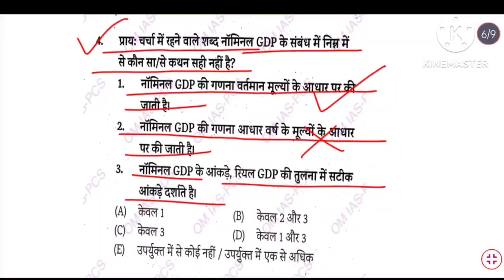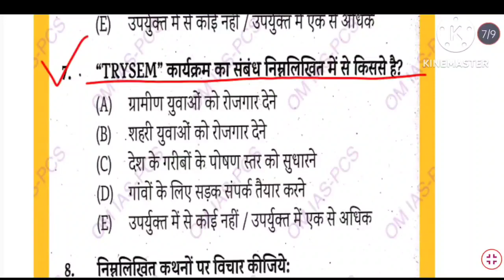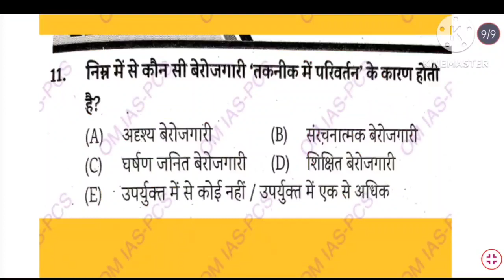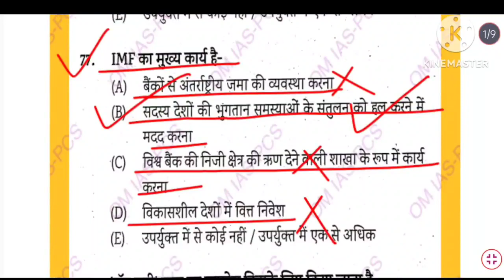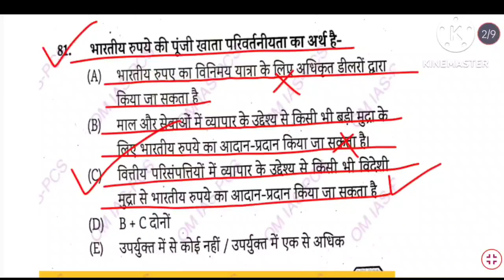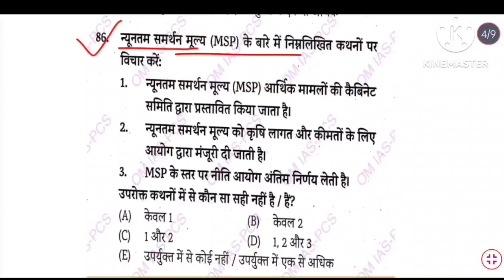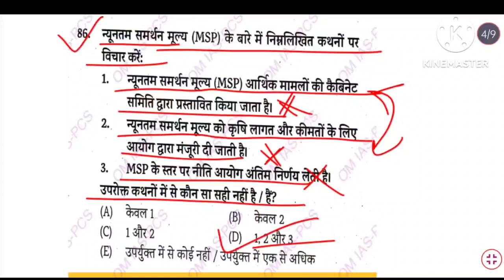Important Basic Indian Economy Questions From Various Test Series For 69th BPSC PT 2023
In this video I am going to discuss BPSC 69th PT 2023 Hindi Medium Test Series Basic Indian Economy Questions in Hindi Medium.
BPSC 69th Pre-Exam Test Series
69th BPSC Pre Exam 2022 Test Series
69th BPSC PT Exam Test Papers